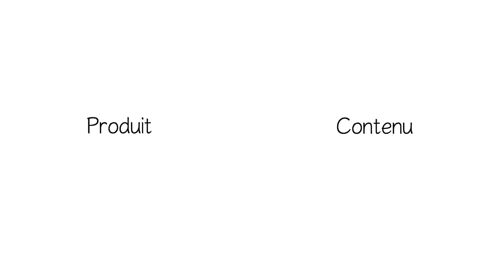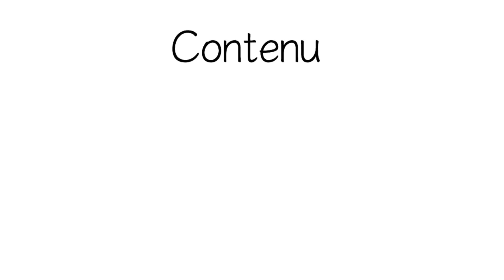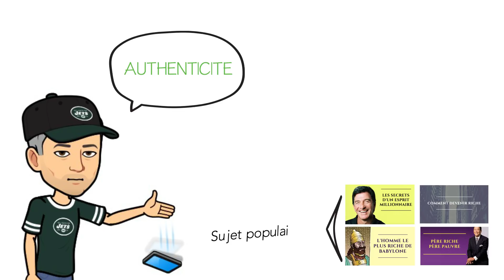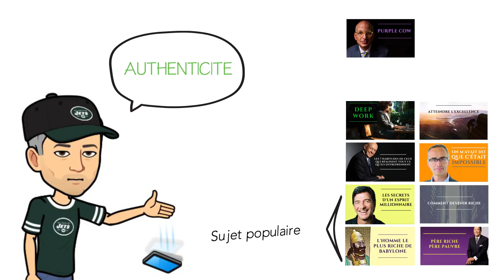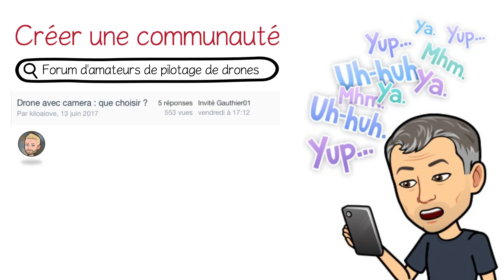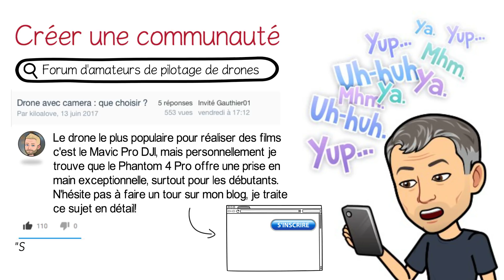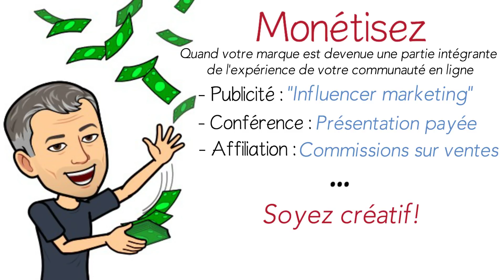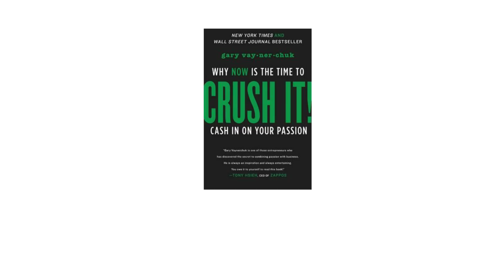Crush it - Devenir influenceur grâce au personal branding (Gary Vaynerchuk)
Découvrez la stratégie ultime pour se créer sa marque personnelle grâce au personal branding en 2018 !

Pour recevoir mes recommandations de livres tous les mois par mail, cliquez

Il n’y a, selon moi, pas de personne mieux placée pour nous expliquer comment se créer une audience en ligne et vivre de sa passion grâce à la création de contenu en ligne.

Vous allez découvrir :
- Pourquoi vous devez absolument vous considérer comme une marque à part entière
- Les deux éléments indispensables pour créer sa marque personnelle en ligne
- Les deux qualité essentielles pour réussir son personal branding
- Comment vous créer une communauté fidèle qui vous supporte
- Comment gagner de l’argent grâce à votre passion

Vous trouverez également dans la vidéo des exemples concrets pour vous aider à mettre en application ces leçons dans votre vie.

PASSION.WEB (français)

Et n’hésitez pas à me dire dans les commentaires le point qui vous a le plus interpellé.